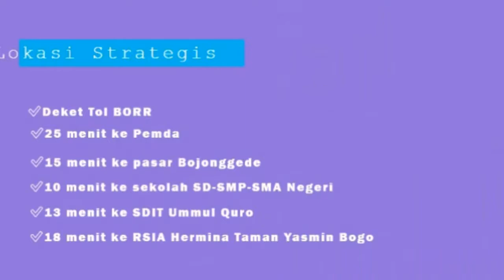Siapa cepat dia dapat promonya 😍 CLUSTER KING ABDUL AZIS BOJONGGEDE BOGOR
Bukan hanya soal harganya yang masih relatif terjangkau... Cluster King Abdul Aziz

Tetap developer Griya El Buana yang memiliki komitmen tinggi serta berusaha mewujudkan impian khalayak orang banyak...

Legalitas yang aman...

Serta telah terbukti di project ke 1 & 2 yang sudah mau sold out...

Saat ini di project ke 3 sudah terjual kurang lebih 30%...

Mumpung masih tersedia unit banyak di Project ke 3 ini...

Manfaatkan kesempatan anda untuk memiliki hunian yang asri bersama keluarga...

Buruan survey & tentukan pilihan anda..